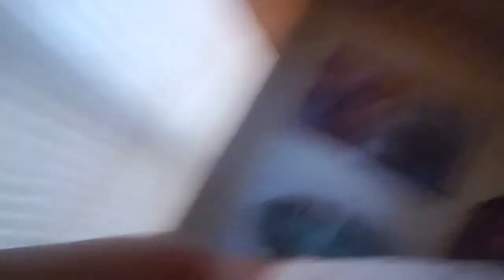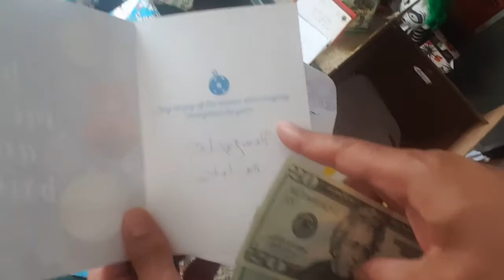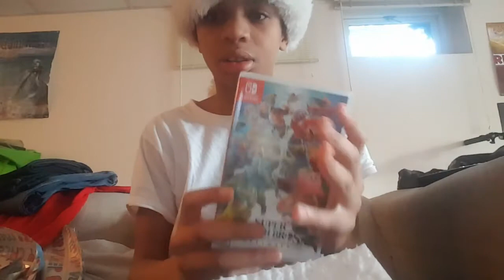MERRY CHRISTMAS TO ALL OF THE POND